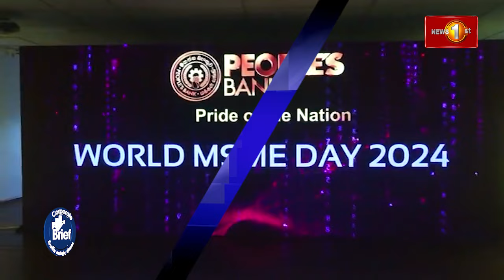CORPORATE BRIEF - 28.06.2024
CORPORATE BRIEF - 28062024